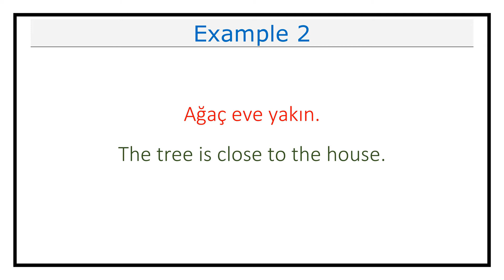Pronunciation of Ağaç (Tree) in Turkish (Lesson #604)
This video explains how you pronounce Ağaç (Tree) in Turkish.

It also includes examples on how to use Ağaç (Tree) in different contexts.

Ağaç in Turkish means Tree in English.